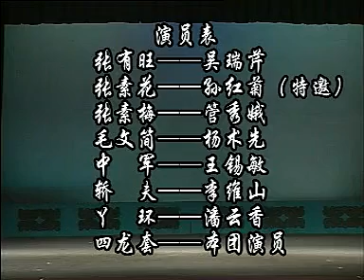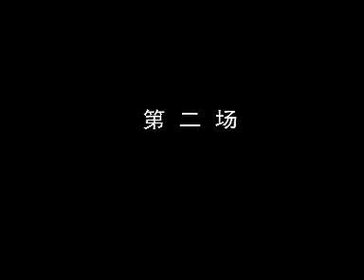28茂腔视频 姊妹易嫁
01茂腔视频-宝莲灯
02茂腔视频-鞭打芦花01-王琼-贤继红-魏翠霞-马晓华
03茂腔视频-鞭打芦花02-王琼-贤继红-魏翠霞-马晓华
04茂腔视频-朝霞漫天-
05茂腔视频-东京上
06茂腔视频-东京-下
07茂腔视频-东京中
08茂腔视频-锦香亭
09茂腔视频-泪洒姑苏
10茂腔视频-梁山伯与祝英台-
11茂腔视频-龙凤面
12茂腔视频-罗衫记上
13茂腔视频-罗衫记下集
14茂腔视频-马前泼水
15茂腔视频-墙头记
16茂腔视频-清风亭-2-1
17茂腔视频-清风亭-2-2
18茂腔视频-三踡寒桥-上
19茂腔视频-三踡寒桥-下
20茂腔视频-双婚配
21茂腔视频-西京-上
22茂腔视频-西京-下
23茂腔视频-小姑贤
24茂腔视频-杨八姐游春A-
25茂腔视频-杨八姐游春B-
26茂腔视频-元霄谜01-孙秀芝-肖秀花-薛林涛-夏美华
27茂腔视频-元霄谜02-孙秀芝-肖秀花-薛林涛-夏美华
28茂腔视频-姊妹易嫁